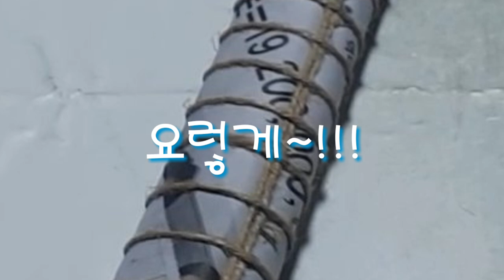(신문지 아직도 버리시나요~?) 💉칼 만들기 2탄💉 신문지로 이렇게 튼튼한 칼을 만들수 있다니요 (집콕취미생활, paper weaving)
요즘 울아드님이  tvN 드라마 "알함브라 궁전의 추억"을 보면서..
저 칼을 만들어 달라셔서..ㅠㅠ
다시 만들게 된 칼입니다~~